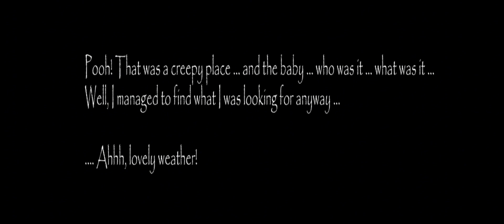SLENDRINA ASYLUM 1.2.8 Hard + Nightmare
U can comment on it ... 🙂